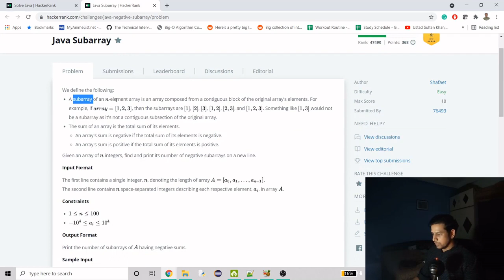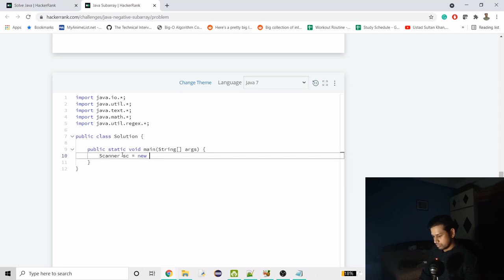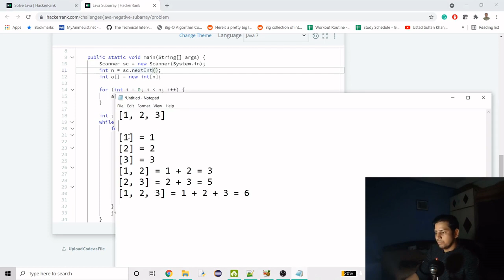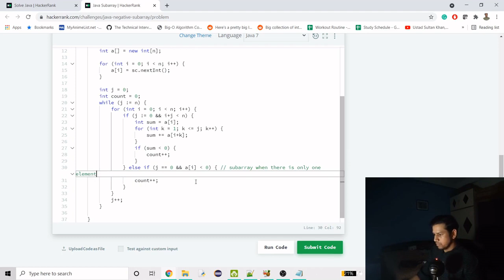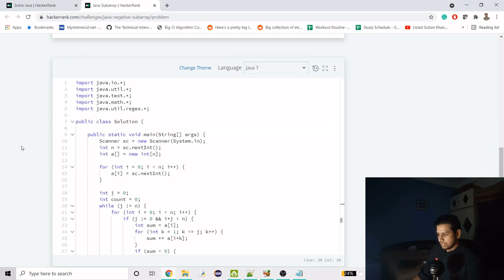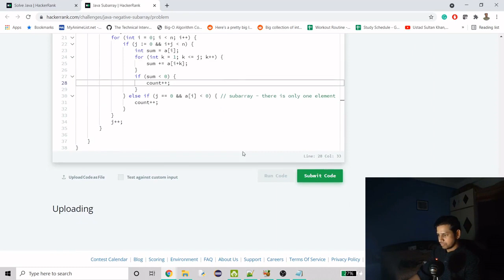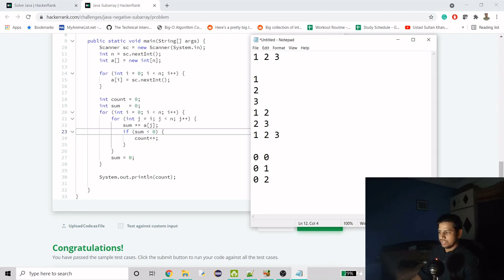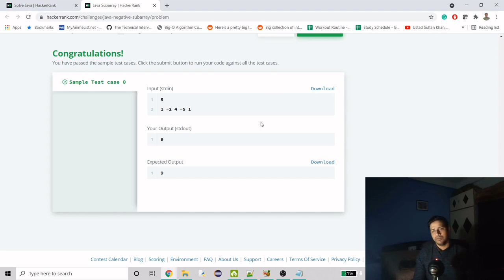HackerRank | Java | SubArray | Certification | Gold Badge